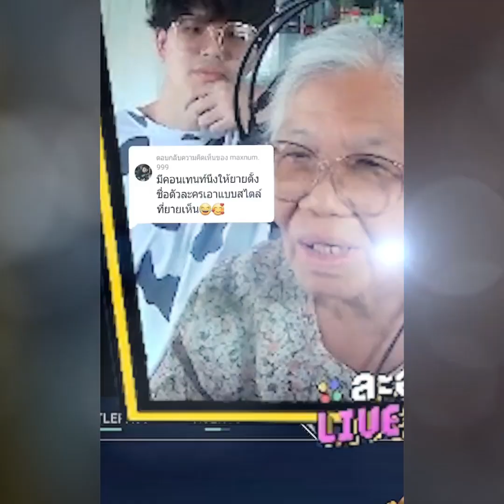ตัวตึง ROV ยายวัย 82 สตรีมเมอร์ขวัญใจรุ่นหลาน : Khaosod TV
ตัวตึง ROV ยายวัย 82 สตรีมเมอร์ขวัญใจรุ่นหลาน
สั่งขนมปัง คุกกี้ เบเกอรี่กว่า100ชนิดง่ายๆที่นี่ ฟาร์มเฮ้าส์เดลิเวอรี่ Line: @farmhousethai
มีขนมปัง คุกกี้และเบเกอรี่ให้เลือกกว่า 100 ชนิด (สั่ง 2-3 วันล่วงหน้า) คลิก Line@